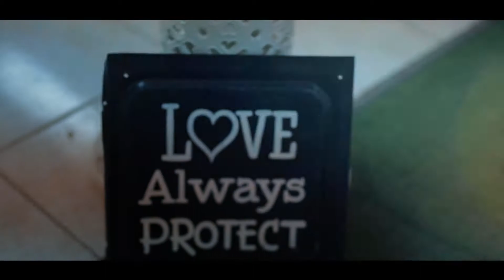16 August 2021